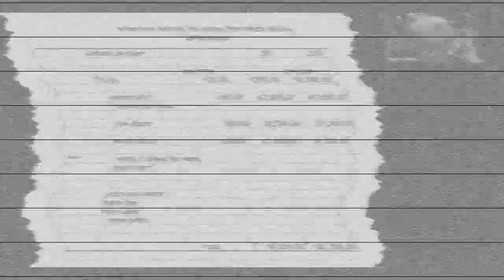ONCE VV REWIND: 7/1-7/5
ONCE Somerville strives to support inclusivity and diversity. We want to use our visibility and influence to stand with the Black Lives Matter movement.
Please consider donating to the Black Lives Matter Boston Chapter

Featuring clips from Martin Atkins, The Pack AD, Tysk Tysk Task's Album Release Show, Hollaback Dance Party, Let's Get Critical with Brett Milano, and Julie Rhodes' Tie Dye Demo, this is a compilation of our favorite moments from last week on the ONCE Virtual Venue!

0:04 - Martin Atkins
0:24 - The Pack AD
0:36 - Inspector 34 (on the Tysk Tysk Task Album Release)
0:48 - DJ Black Mamba at the Hollaback Dance Party
1:02 - Let's Get Critical with Brett Milano and JJ Gonson
1:20 - Julie Rhodes' Tie Dye Tutorial

About ONCE Virtual Venue:
In May of 2020 ONCE Somerville, an independent venue in the Boston Metro area, decided to launch a “virtual venue”. The venue was started in response to the COVID19 crisis and the massive amount of cancellations that occurred in the wake of stay at home order. ONCE VV is a place for audiences to interact and enjoy performances that range to suit all sorts of palates. Music, tutorials, fitness, games and more.

“We call ourselves independent, but what we are is interdependent. Performance is art. Art soothes and nurtures us. It makes us happy.” ONCE VV will work hard to add a warmth and hospitality to the livestream by evoking the hominess and cozy hospitality they are known for and will continue to keep the ONCE name tied to diverse and quality programming as they frontier the wild west of an online “virtual venue."